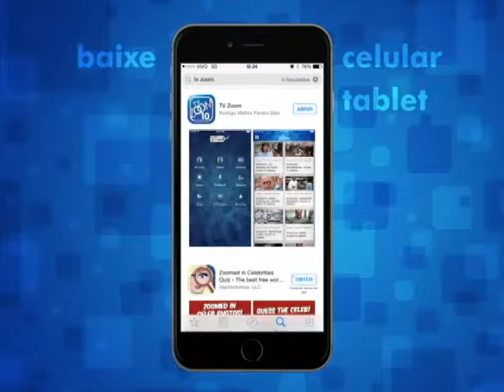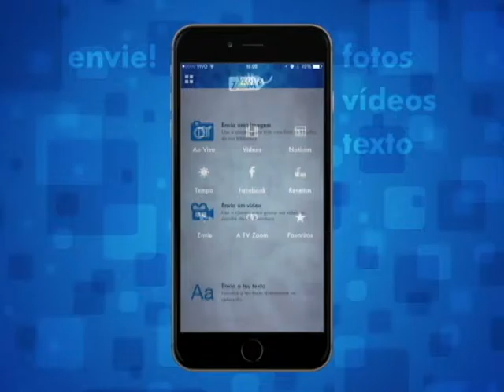08-08-2015 - ROTARY EM AÇÃO